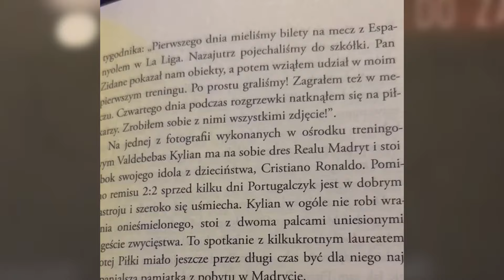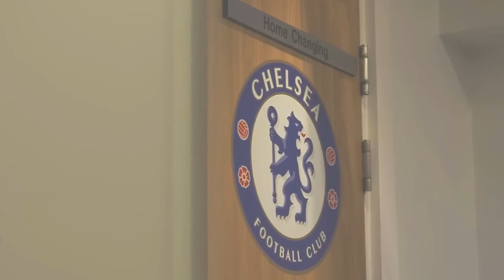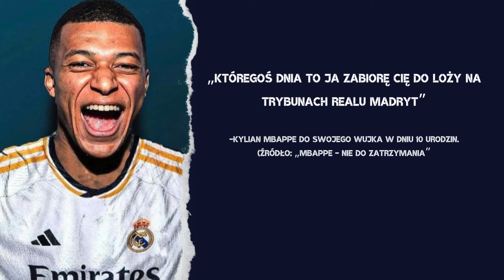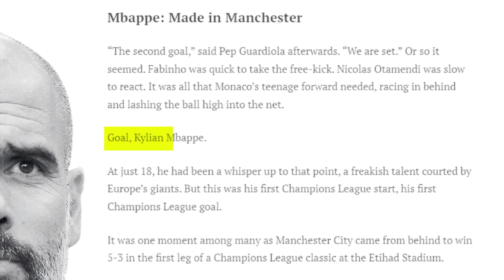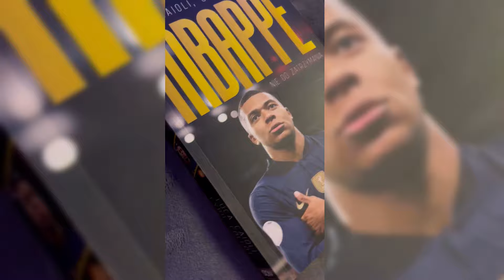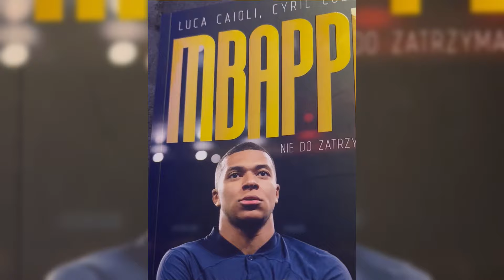HISTORIA MBAPPE🇫🇷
0:00👉 Wstęp
0:56👉 Początek kariery
2:40👉 Mbappe w Chelsea
3:54👉 Wizyta w Madrycie
4:47👉 AS Monaco
7:10👉 Transfer do PSG
8:35👉 Podsumowanie

Autor kanału nie rości sobie żadnych praw do zdjęć zawartych w filmie.
Materiały są wykorzystane w ramach dozwolonego użytku,
w celu umożliwienia widzom lepszego zrozumienia przedstawianych informacji.